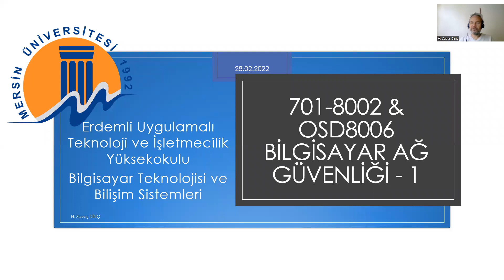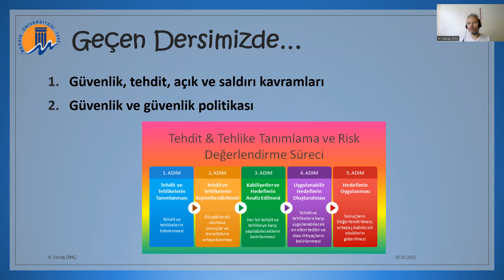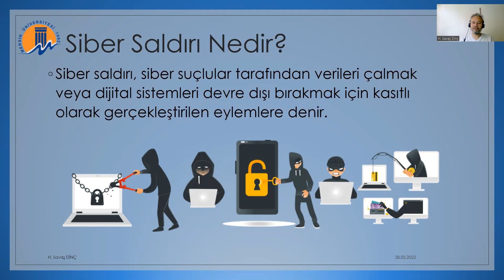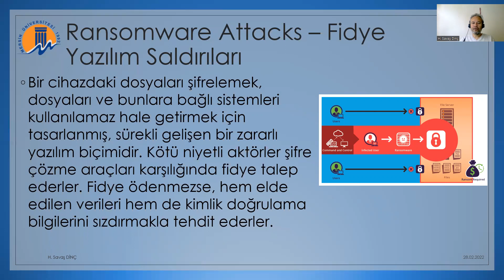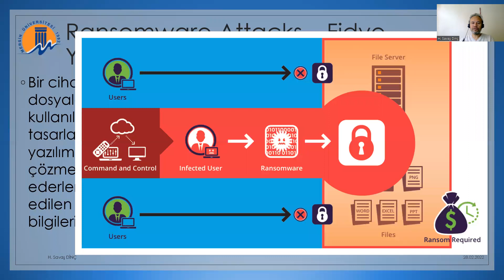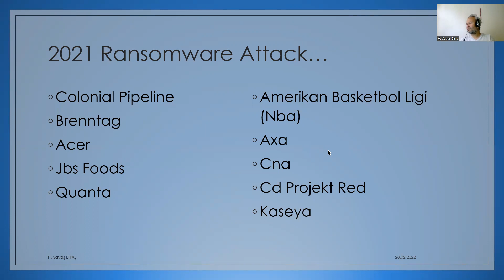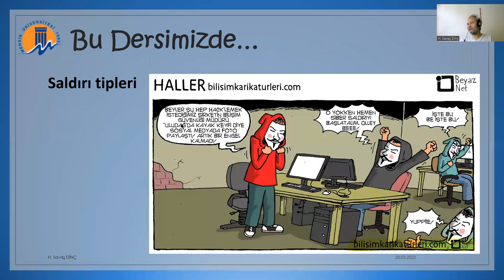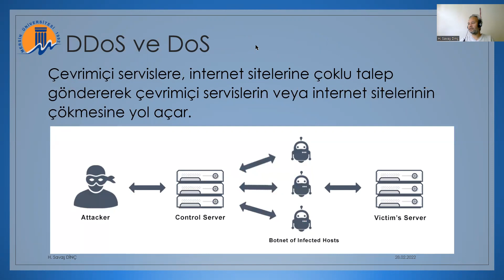Bilgisayar Ağ Güvenliği 3. Hafta 1. Ders Canlı Yayın Kaydı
701-8002 & OSD8006 - Bilgisayar Ağ Güvenliği 3. Hafta 1. Ders Canlı Yayın Kaydı
Saldırı Tipleri
Siber Saldırı Nedir?
Siber Saldırı Tipleri